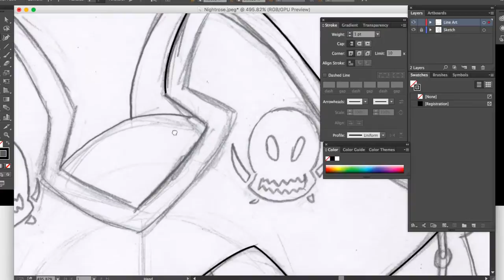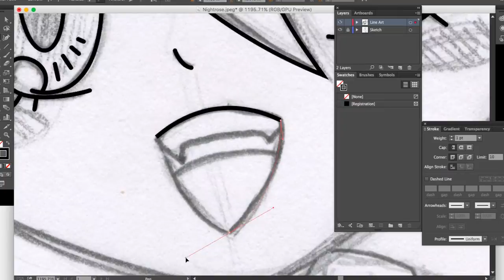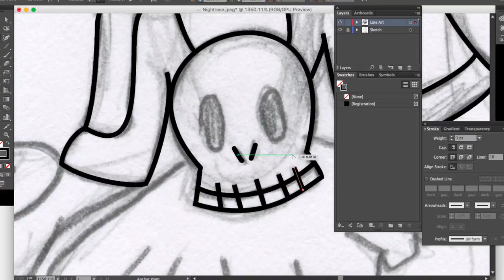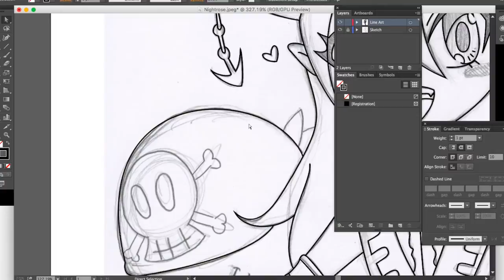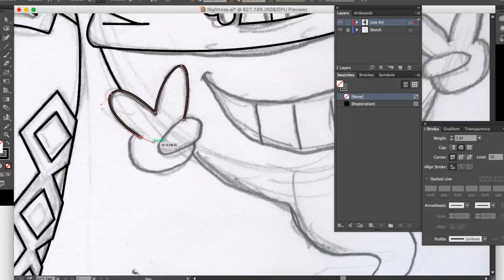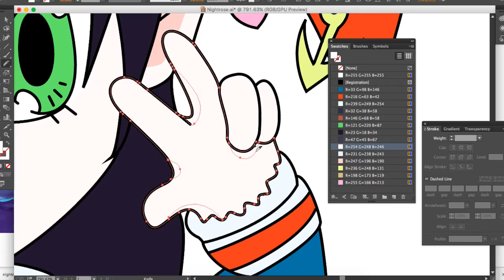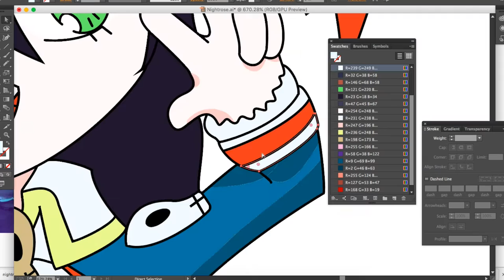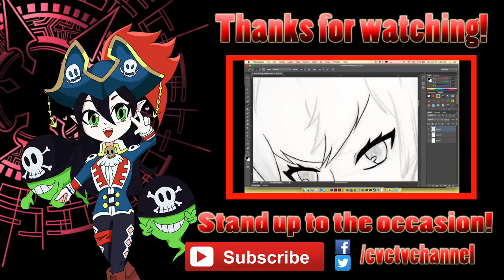CVCTV | Chibi Nightrose Speed Draw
Today you get to see me work on the new end card slate. :) Enjoy everyone!

Song: ラミーラビリンス「Wing of Image」by Rummy Labyrinth

Software used: Adobe Illustrator, Adobe Photoshop

Hardware: Macbook Air, Wacom Bamboo Tablet

CFAUser: RaidonShoi

Stand up to the occasion!